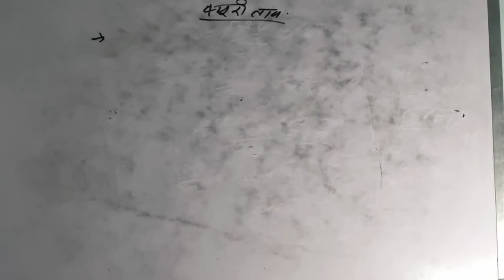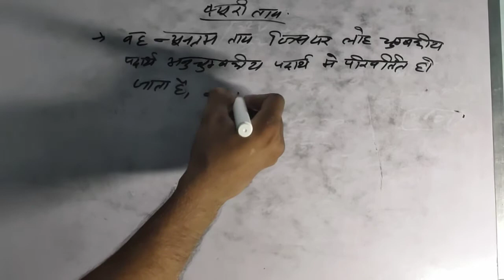CURIE TEMPERATURE / WHAT IS THE CURIE TEMPERATURE curi temperature